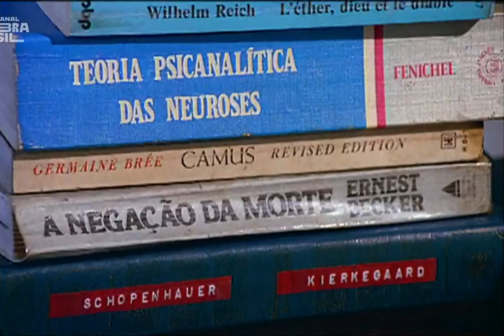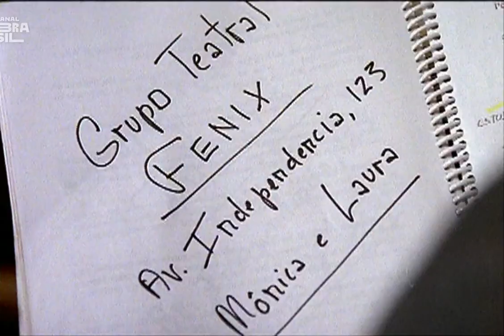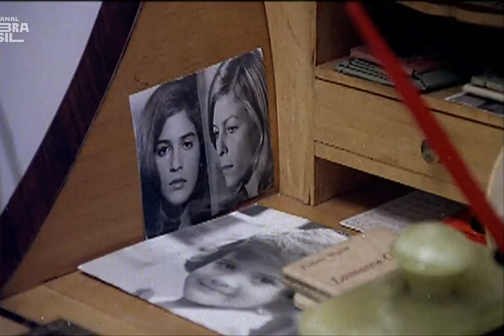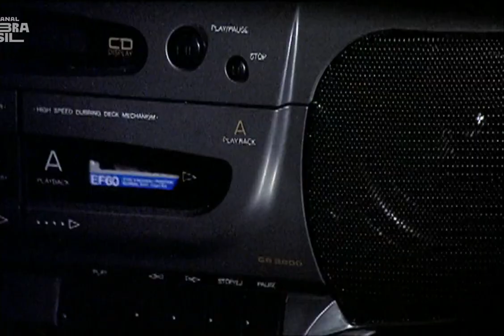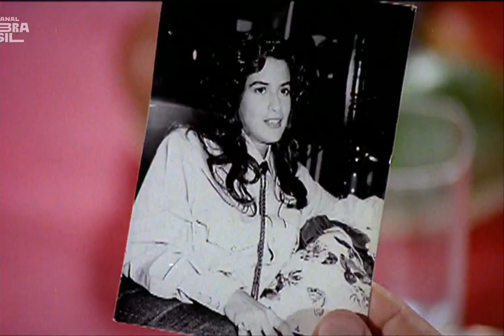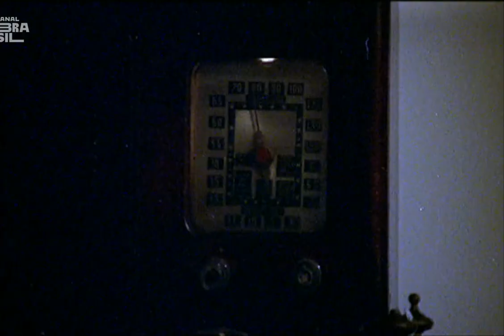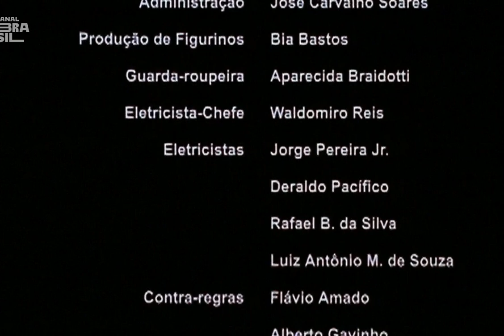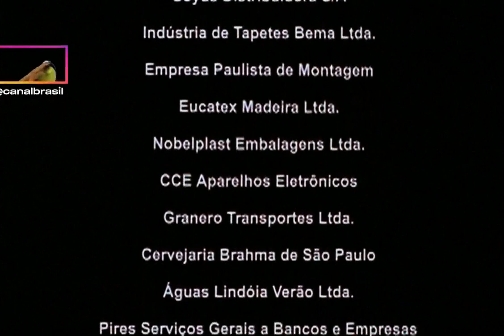As Feras (1995) - 720p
Sinopse:
Desde criança Paulo Cintra tem uma paixão obsessiva por sua prima Sônia, quatro anos mais velha do que ele. Essa paixão, transformada através dos anos num frustrante sentimento de atração e rejeição, o acompanha sempre. Sônia, além de manter-se fora de seu alcance, tem uma atitude e uma conduta amorosa que parece excluir totalmente a presença masculina.

Direção: Walter Hugo Khouri
Roteiro Lauro César Muniz
Elenco: Nuno Leal Maia, Monique Lafond, Cláudia Liz